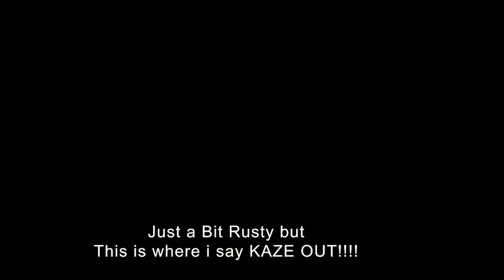Im Coming Back To Youtube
Its been more than a year. but Im back
Get ready for More Behind the Scenes, Photoshoots, Travel and Fun